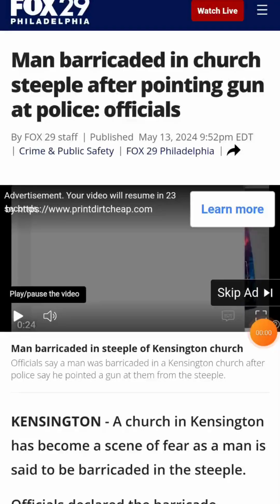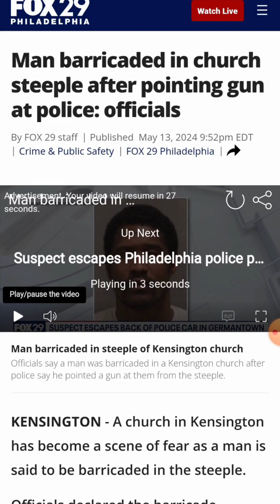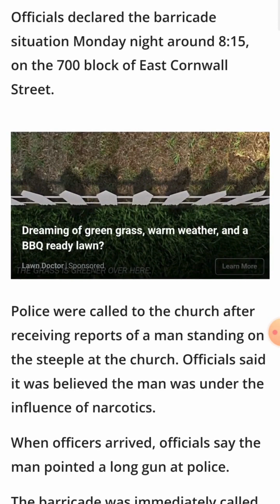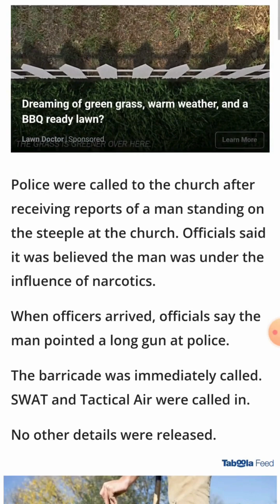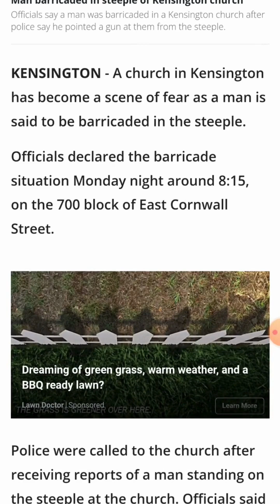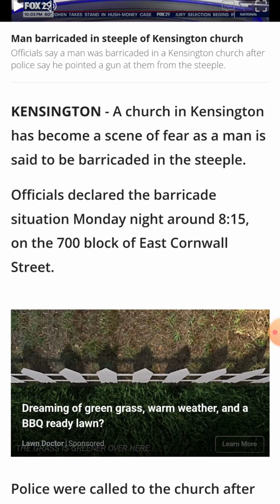🚨Philly Crimes: Kensington Man Points Gun at Cops! Church Barricade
Watch Philly Crimes: Kensington Man Points Gun at Cops! Church Barricade
👉🏿The statements in this video are my own view points, and opinions..
What do you think? Does the punishment fit the crime? Was justice served?

👉🏿Protect yourself, your home, and your loved ones.
for the best home and personal protection products.